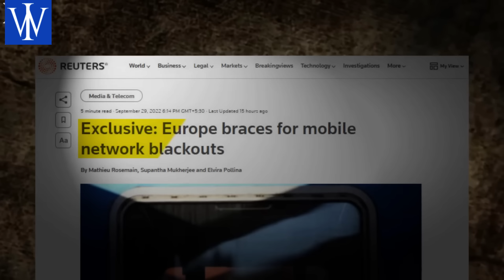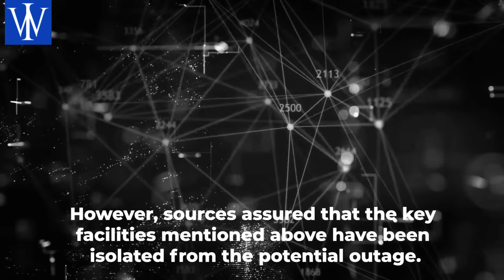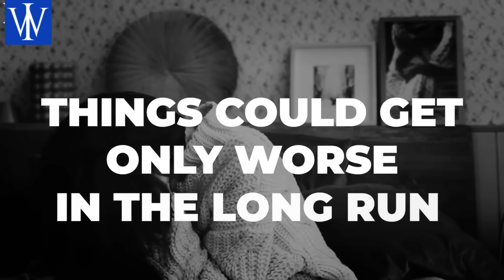POURQUOI ET COMMENT INTERNET SERAIT COUPE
Vous trouverez ici une analyse vidéo des questions géopolitiques et stratégiques internationales
que l'on peut retrouver dans chacun de mes ouvrages, en particulier dans ma
SAGA DES AMES en 9 TOMES.
Je diffuse ici des informations analysées dans le but d'une information
radicalement différente de celles des médias de propagande gouvernementale.
Investigations de terrain réalisées par moi-même ou par mes principales sources depuis 35 ans.
"RESTONS INFORMES. ET FAISONS TOUJOURS USAGE DE NOTRE ESPRIT CRITIQUE. "
JE SUIS INDEPENDANT A 100% ET  CETTE CHAINE NE RECOIT PAS LE MOINDRE SOUTIEN EXTERIEUR.
Je vous souhaite de trouver sur ma chaine toutes les informations pouvant vous permettre
de découvrir que ...
 " CE QUI VOUS POSE PROBLEME... CE N'EST PAS CE QUE VOUS NE SAVEZ PAS..
MAIS QUE CE VOUS SAVEZ EST COMPLETEMENT FAUX."
SANS CENSURE ... CONTACTEZ MOI PAR EMAIL
Bonjour.
Je vous remercie :
- De cliquer sur la cloche afin d'etre informe en priorite de toute nouvelle video
- De commenter ici meme en exprimant vos propres reflexions
- De mettre un J'AIME sous la video si celle ci  vous agree
- De transmettre toute nouvelle info judicieux par email sur la page contact
de la plateforme Jesse-Universal.com
Nous devons sortir du lot. en nous propulsant en avant tous ensemble pour eveiller les endormis.
L"algorythme de YOUTUBE doit etre a notre service si nous savons en faire usage.
Je vous remercie tous cordialement pour votre meilleure attention et toute votre collaboration.
Jesse
Créé par: Jesse JILL
* POUR COMMANDER "LA SAGA DES ÂMES" en 9 Tomes
* ART INVESTMENT … ART PRODUIT FINANCIER…